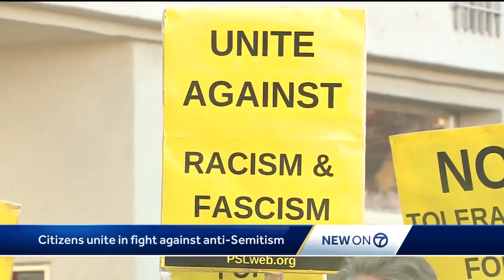Citizens unite in fight against anti-Semitism